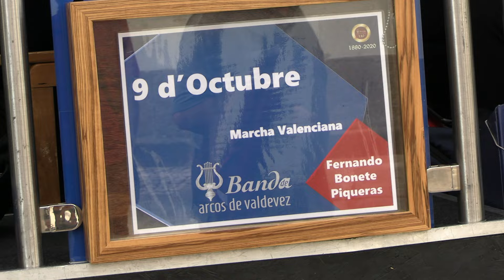Banda de Arcos de Valdevez (Maestro: Álvaro Pinto) Marcha Valenciana "9 D'OCTUBRE" de Fern. Piqueras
Banda de Arcos de Valdevez (Direção Musical: Maestro Álvaro Pinto) interpreta a Marcha Valenciana "9 D'OCTUBRE" de Fernando Bonete Piqueras - Festas em Honra de São Bento das Peras e São Cristóvão - Rio Tinto, Porto_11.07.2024